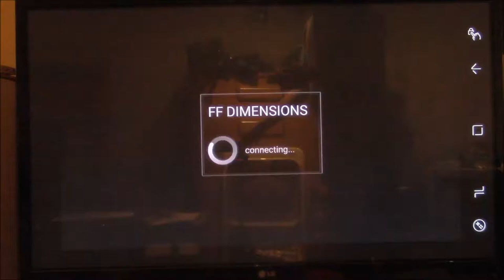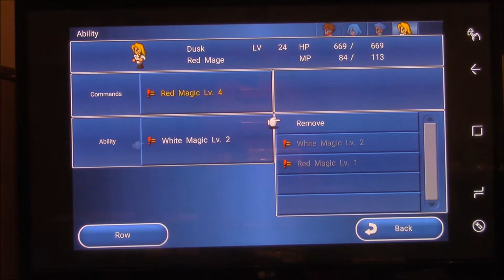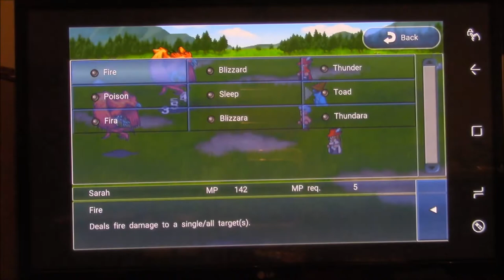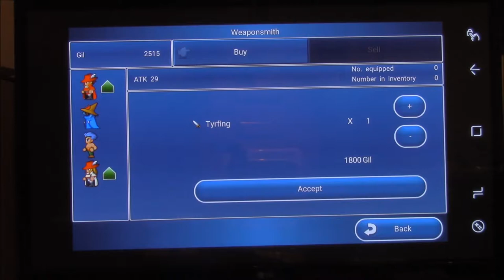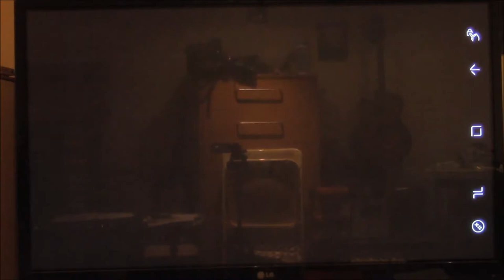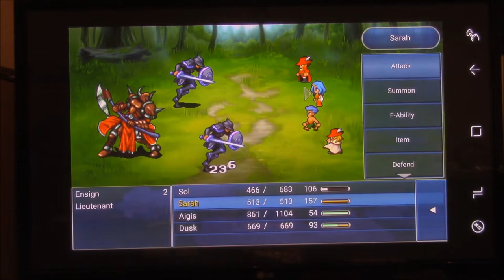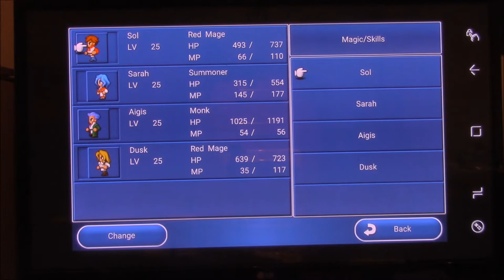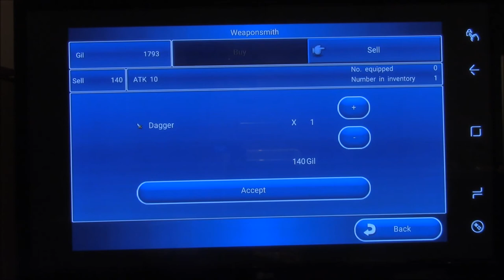Let's Play Final Fantasy Dimensions Part X23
Squaresoft

Leveling Up
Dragon Grass